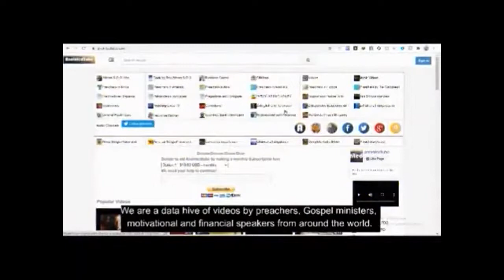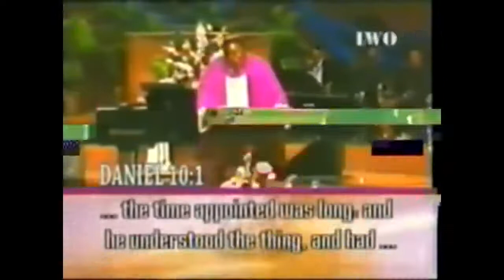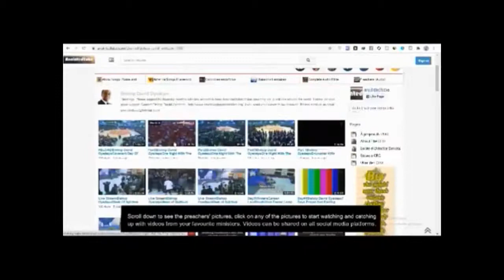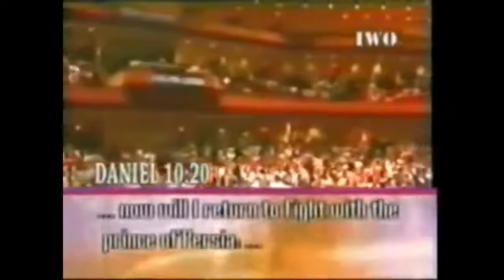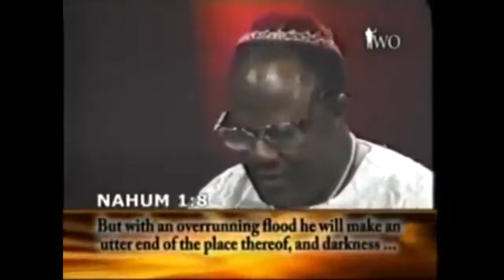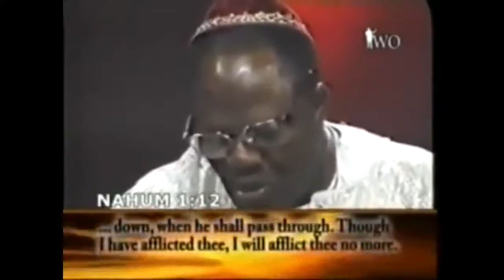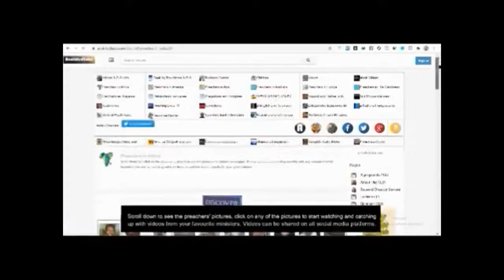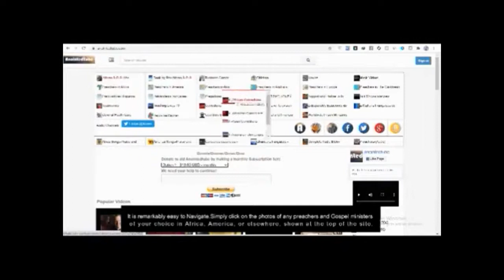Powerful Messages of Arcbishop Benson Idahosa 1